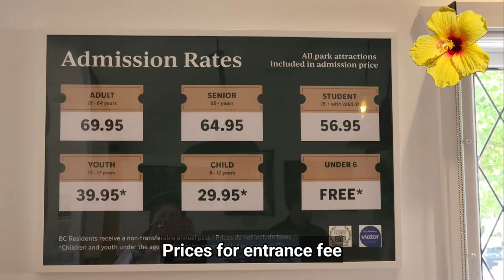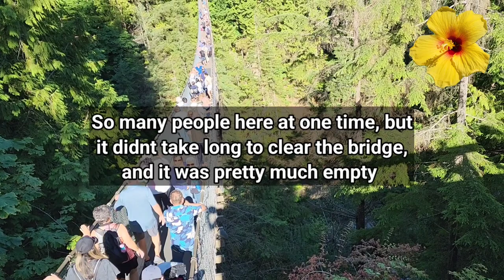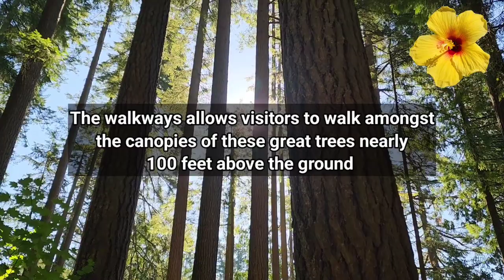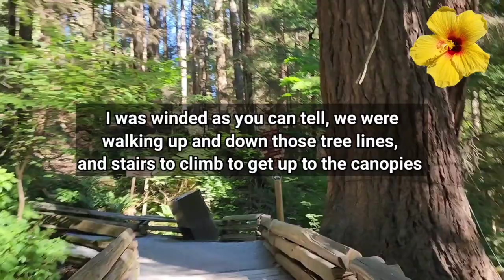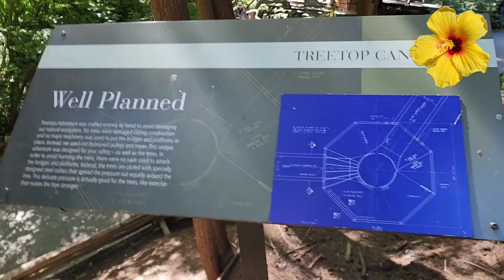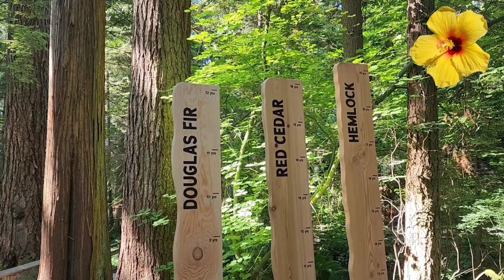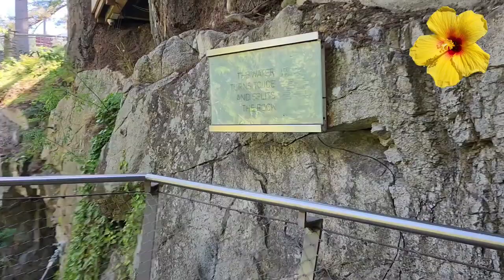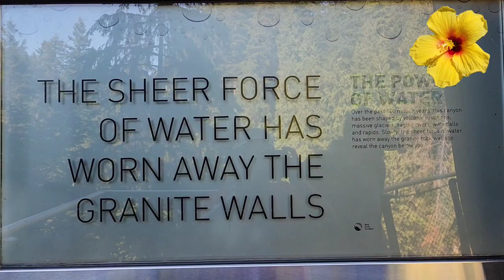Capilano Suspension Bridge Park Vancouver BC Canada travelvlog The Happsters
The Capilano Suspension Bridge is a simple suspension bridge crossing the Capilano River in the District of North Vancouver, British Columbia, Canada. The current bridge is 140 metres long and 70 metres above the river. Thick steel cables and wobble across the world-famous Capilano Suspension Bridge. this historic crossing takes you from manicured gardens adorning First Nations totem poles to the natural tranquility of the temperate rainforest.

World Famous for a Reason
Originally built with hemp rope and cedar planks, the bridge has seen a few upgrades since 1889. Now steel cables make it strong enough to hold, say, 75 full-grown elephants. Over the past 130 years, visitors from every country on earth have come to take in its swaying views. No matter the time of day or season in which you visit, you’ll have the opportunity to take a walk like millions of others – from local BC residents to rock stars, movie stars and royalty.

Thank you for stopping in here, I appreciate your support.
Here's another video of our travel to Vancouver Canada